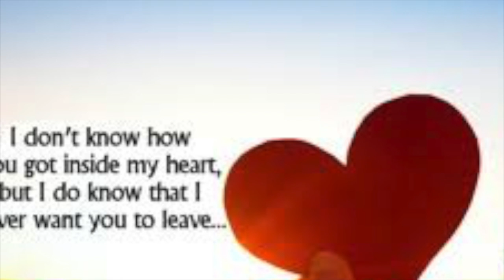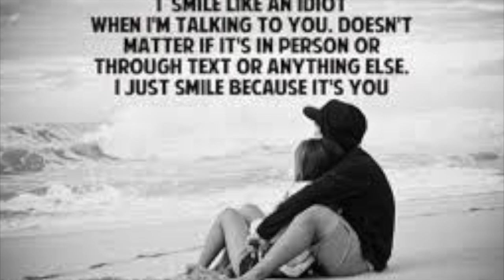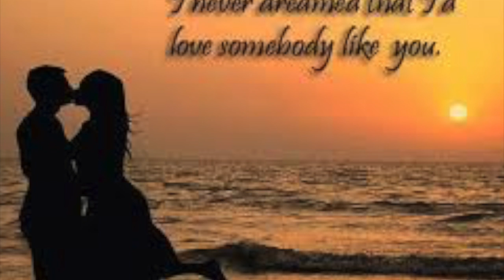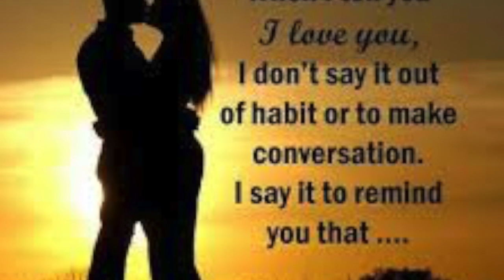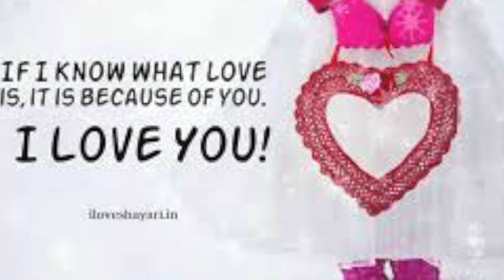gusto kita cover (gracie08) by angeline quinto